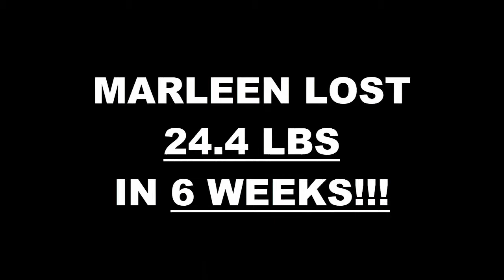Oceanside Fitness 6 Week Challenge Results -Marleen Reyes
We will now check the result of Marleen's 6 week weight loss challenge!